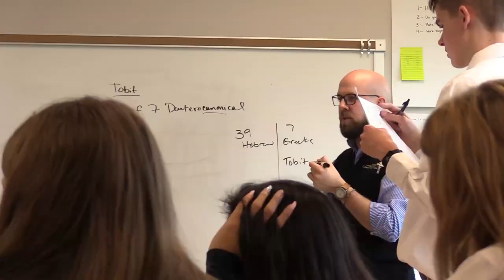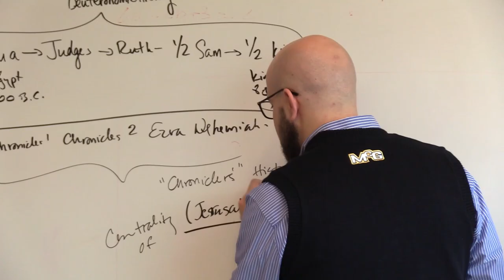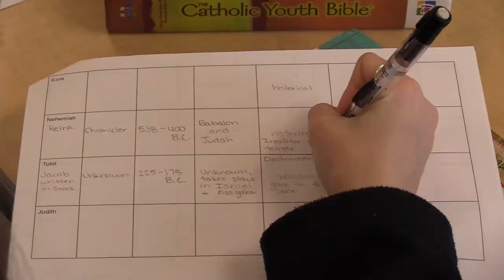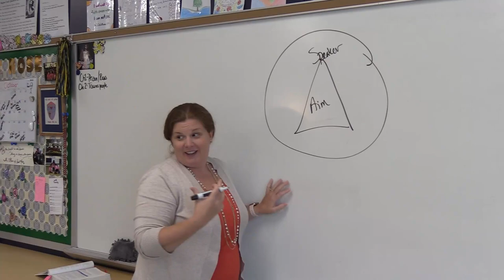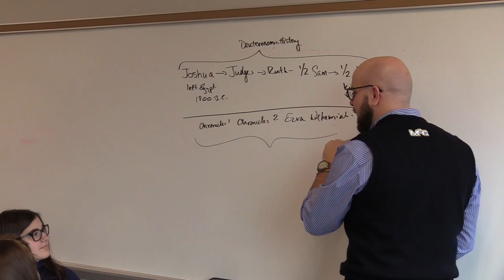Father McGivney Catholic High School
It is GREAT to be a GRIFFIN!